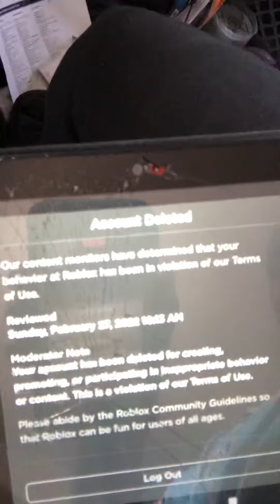My Roblox Account Got Deleted…….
My account got deleted for no reason just for creating or updating a game what is wrong with you ROBLOX! I HATE YOU!￼